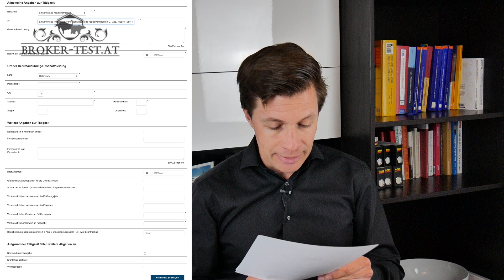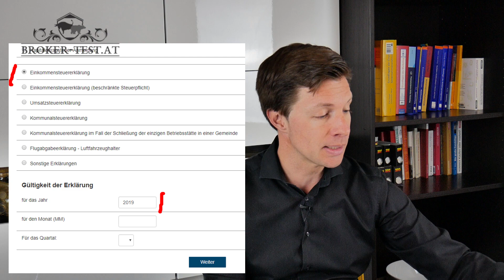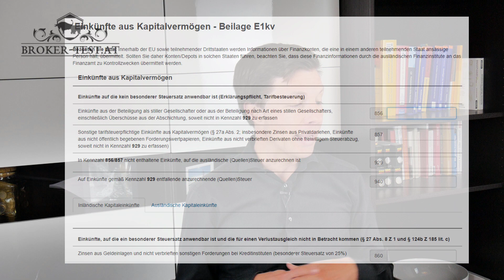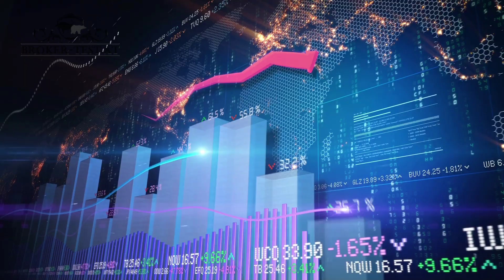Erklärungswechsel auf Finanzonline: Arbeitnehmerveranlagung ➡️ Einkommensteuererklärung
In diesem Video wird gezeigt, wie von der Arbeitnehmerveranlagung zur Einkommensteuererklärung gewechselt wird.

Das Formular zum Erklärungswechsel sieht am ersten Blick verwirrend aus, weil es für Unternehmer gedacht ist, wir jedoch das selbe Formular verwenden können. Warum sollten wir einen Erklärungswechsel machen wollen?

Um die Beilage E1kv, die Beilage "Beilage zur Einkommensteuererklärung E1 für Einkünfte aus Kapitalvermögen" für die E1 (die Einkommensteuererklärung) ausfüllen zu können, müssen wir uns freischalten lassen für die Einkommensteuererklärung. Die E1kv Beilage ist nicht kompatibel zur Arbeitnehmerveranlagung. Daher der notwendige Wechsel zur Einkommensteuererklärung.

Dieser Wechsel erfolgt in wenigen Schritten über Finanzonline. Ist der Antrag abgeschickt, wird es wohl wenige Tage dauern, bis das Finanzamt zustimmt und man so berechtigt ist eine Einkommensteuererklärung abzugeben. Mit der Abgabe einer Einkommensteuererklärung (E1) ist es so auch möglich die Beilage E1kv (Einkünfte aus Kapitalvermögen) abzugeben.